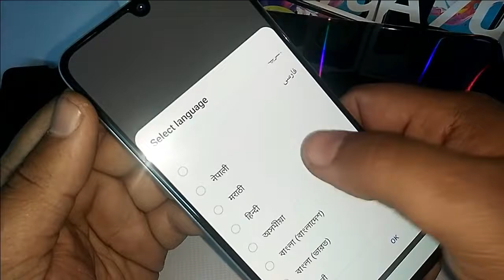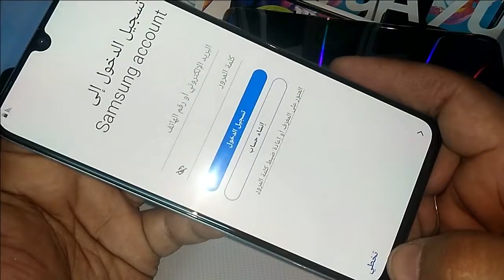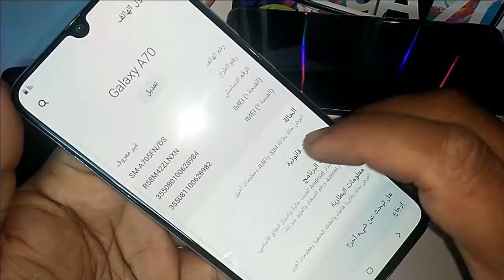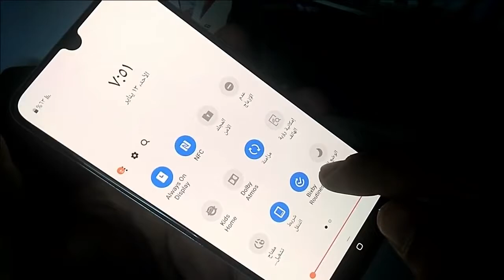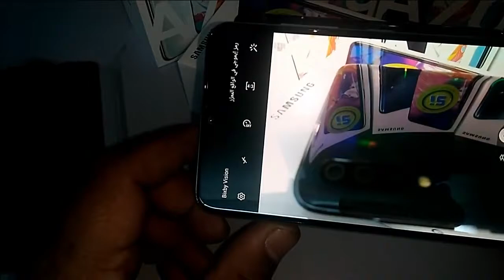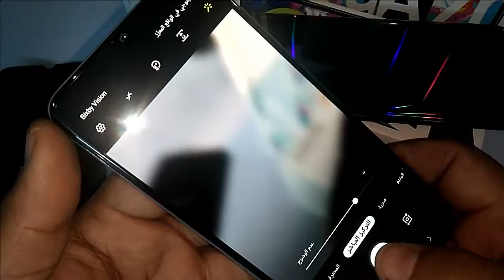فتح علبة سامسونج جلاكسى a70 وحش السامسونج